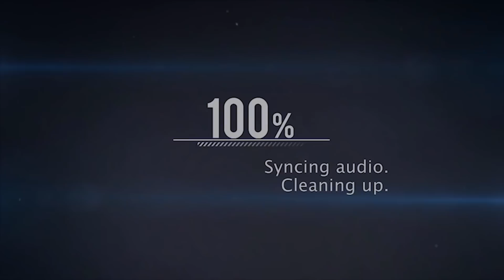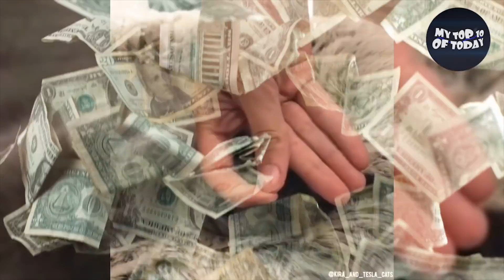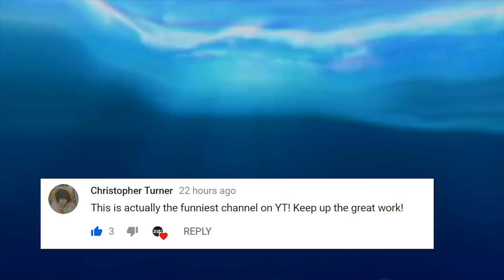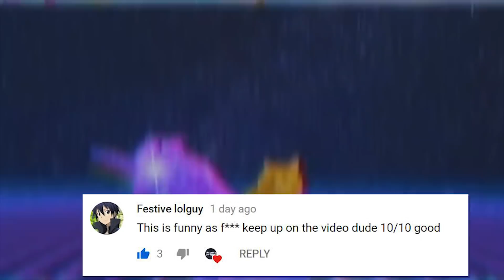TRY NOT TO LAUGH (Cats Edition) 😆😹 YLYL ★65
If you are the owner of one of this videos or music and do you want to remove the video or receive credit, please contact me immediately and I will solve it, Thank you